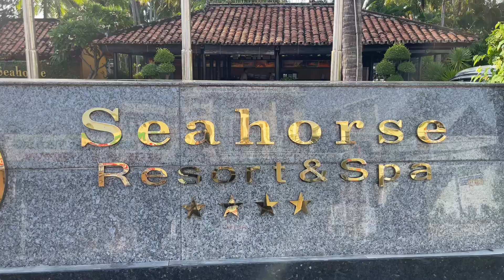Mũi Né Bình Thuận 2 ngày 1 đêm cùng 4 Khách trên Xe 16 chỗ 🚐